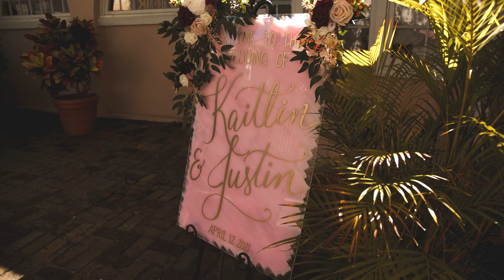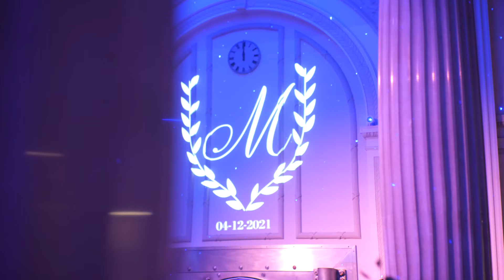Kaitlin Bennett & Justin Moldow Wedding Film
After a whole year of waiting, we FINALLY got to have the wedding celebration we wanted in Saint Augustine. Thanks so much to Rob Adams Films for filming our perfect day and making this AMAZING video to showcase our love! We hope you guys enjoy it as much as we did.